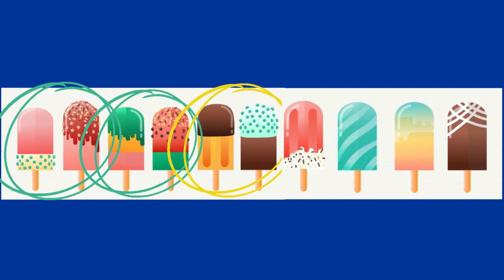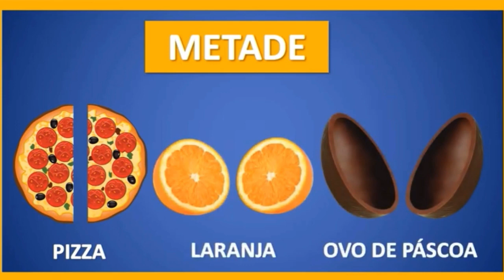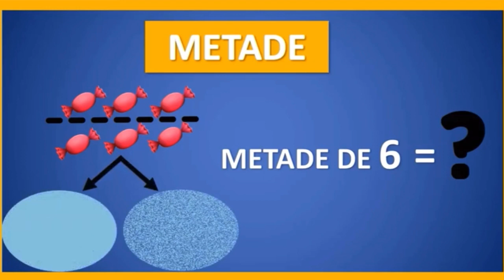1* ano - 03/11 - Matemática